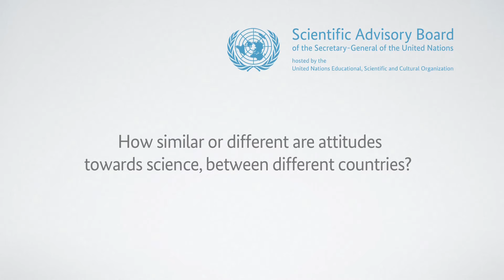Interview with Prof Dr Eva Kondorosi, Hungary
How similar or different are attitudes towards science, between different countries?

Member of the Scientific Advisory Board of the Secretary-General of the
United Nations hosted by UNESCO